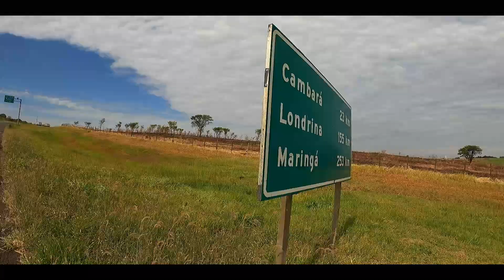Passeio de domingo pelas trilhas de bike com direito a café da manhã com os X-Pebas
E por isso pedalamos. Para a saúde da alma e da mente também...